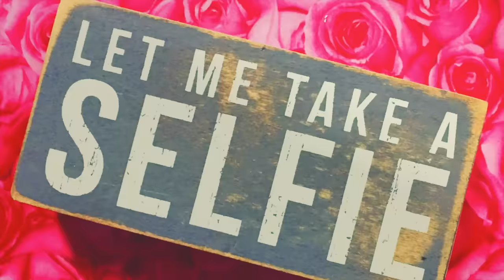Royal is ONE Years Old! | One Year Old Update | The HomeGirl Life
Hey Homies!

Let's kick off this new season with my co-star!  Here is Royal's one year update! Plus, I have a little to share about mommyhood! Enjoy

W H A T  I S  S H E  W E A R I N G ?
Butterfly Onsie, Butterlfy Denim Shorts, Headband , and Gold sandals from Carter's

Fushia Boho Dress from Target